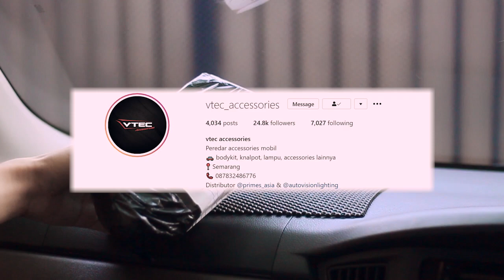UNBOXING ANTENA HIU ORIGINAL CARBON UNIVERSAL